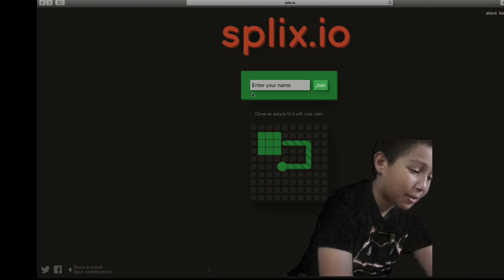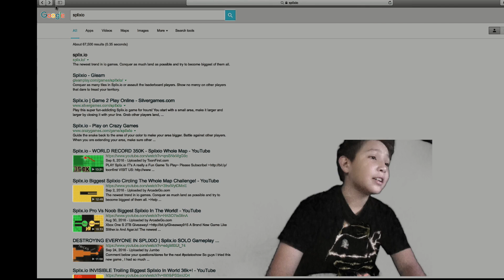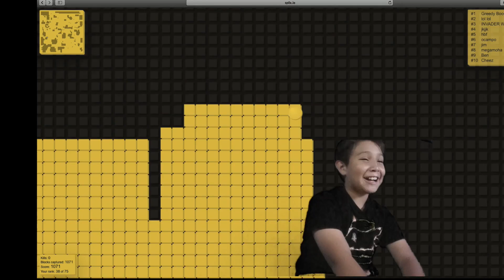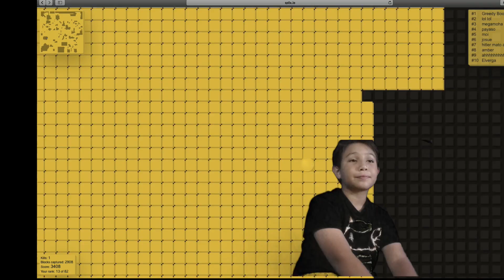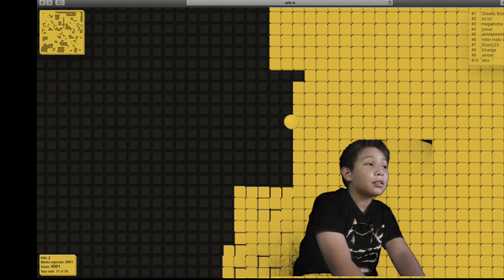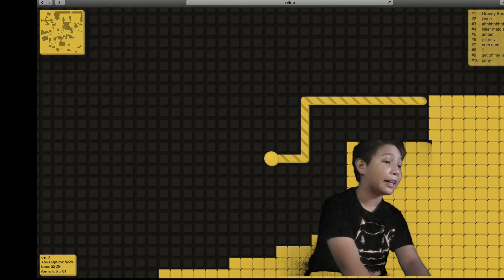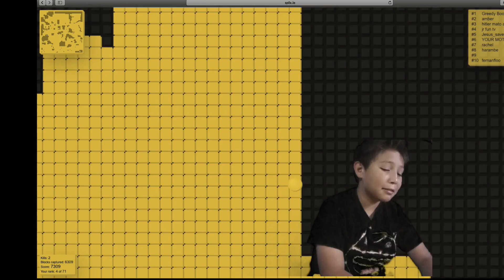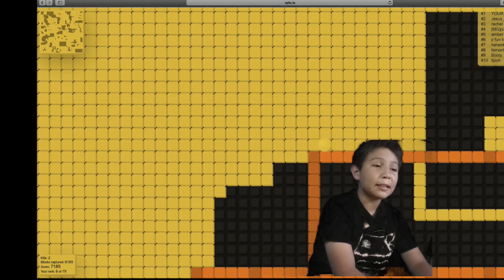Splix.io game play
I hope you like this new video thank you.